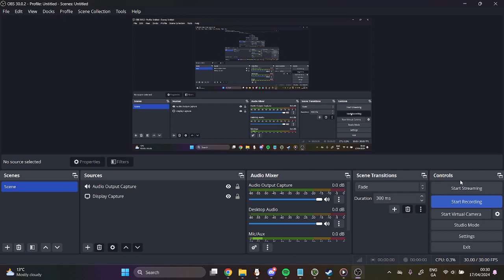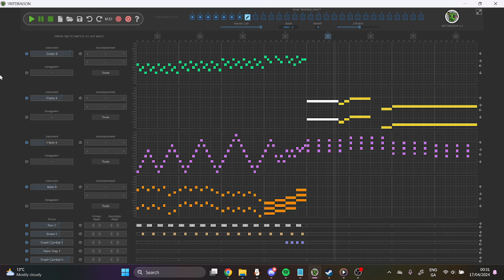Technical_Hero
For game im working on :3